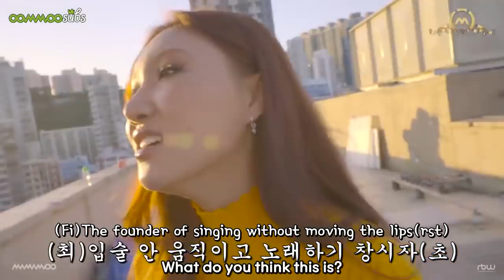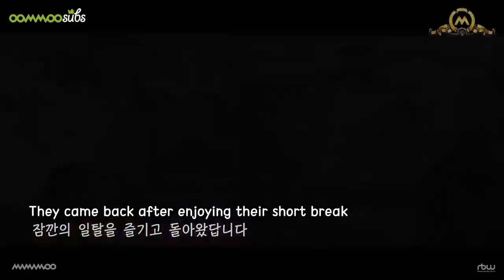[ENG SUB] 181206 MMMTV4 EP22 - A Good Day Where the Wind is Blowing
Dedicated team in providing English subtitles for Mamamoo!

Translator: madi
Timer: Jeky
Typesetter: ckinoza
QC: byulddoongie
Encoder/Uploader: ckinoza